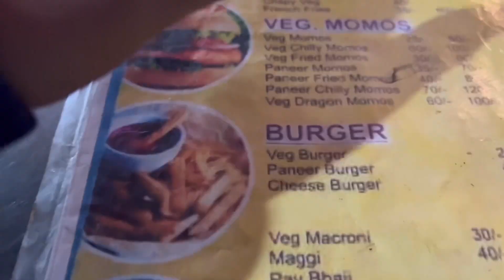Extra cheese wala burger kis kis ko kaha h guys 😁😁 best post workout 😂😂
Instagram id rishi _rwt_